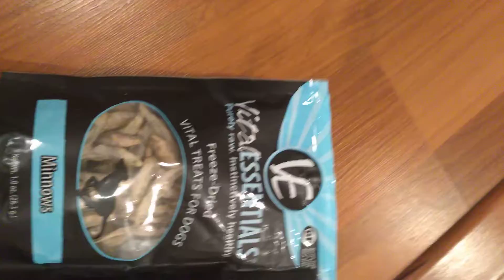September 21, 2022